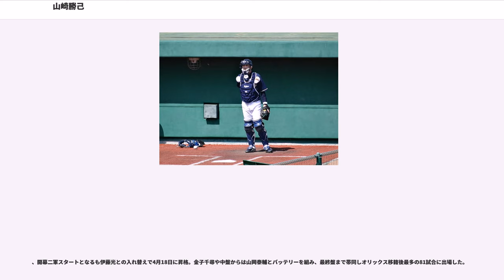山崎勝己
山崎 勝己（やまざき かつき、1982年8月16日 - ）は、兵庫県伊丹市出身のプロ野球選手（捕手）。右投右打。オリックス・バファローズ所属。

小学生時代には、中島裕之とのバッテリーで全国大会に出場。小学生の頃、阪神の抑えだった田村勤投手にサインをもらった。

報徳学園高等学校へ進学した後、2000年度ドラフト会議で福岡ダイエーホークス（現在:福岡ソフトバンクホークス）から4位指名を受けて入団。入団当時の背番号は65。ちなみに、この年のドラフトでは、同じ伊丹市出身の幼馴染みで兵庫県立伊丹北高等学校に進んでいた中島も西武ライオンズから5位指名を受けて入団している。

福岡ダイエーホークス時代のからまでは二軍生活に終始。球団が現在の福岡ソフトバンクホークスになったに背番号が62へ変わり、初めて一軍での公式戦に出場を果たし、2打数1安打でプロ初安打を記録した。この年のシーズン終了後には、ダイエー時代の後期（1990年代後半）から不動のレギュラー捕手であった城島健司が、FA権の行使によってシアトル・マリナーズへ移籍している。

には、城島の抜けた正捕手の座をめぐって、先輩の的場直樹と競い合う格好で一軍に定着。5月9日の広島東洋カープ戦では、栗原健太の打ったファウルチップを顔面に受けた衝撃で、3本の前歯が折れた。応急処置したチームトレーナーは病院へ行くように告げるが山崎は、痛み止めを服用せずに止血処置だけで再びグラウンドに登場。この試合で決勝打を放つとともに、捕手としても先発・新垣渚の完封劇を演出した。また、同月20日の東京ヤクルトスワローズ戦では、一軍公式戦での初本塁打を記録。シーズン通算では、公式戦105試合に出場した。

には、2年続けて一軍公式戦に100試合以上出場。その一方で、盗塁阻止率では、12球団ワーストの.145を記録した。

には、打撃が振るわなかったことなどから、公式戦の出場は60試合にとどまった。後半戦には、入団2年目の高谷裕亮にレギュラーの座を明け渡している。

には、一軍の公式戦で自身初の三塁打を記録。しかし、山崎より打撃で勝る田上秀則が正捕手に定着したため、シーズン通算では30試合の出場に終わった。

は、開幕スタメンこそ逃すが、田上の不調からスタメンで出場する試合が増加。4月16日の東北楽天ゴールデンイーグルス戦で3安打4打点と活躍したり、プロ10年目で福岡Yahoo! JAPANドームでの初本塁打を放ったりするなど、打撃面での好調を受けて正捕手の座を奪還する。6月には、左膝内側半月板損傷で戦線を離脱。この離脱を受けて、球団では中日ドラゴンズからベテラン捕手・清水将海を急遽獲得したが、山崎は8月に一軍への復帰を果たした。シーズン通算では、打撃面で打率.210、18打点と、2006年に次ぐ好成績を記録。一軍公式戦ではシーズン自己最多となる2本塁打（いずれも福岡Yahoo! JAPANドーム）を放ったほか、盗塁阻止率も過去最高の.314（リーグ4位）を記録した。

は一軍の公式戦ではシーズンを通じて、この年に西武からFA権の行使で移籍してきた細川亨との併用策が執られた。この起用は山崎がソフトバンクに在籍した2013年まで続いた。

に背番号を62から29へ変更。

には、前年に続いて開幕から細川と併用されたが、スタメンマスクを任された6月6日の横浜DeNAベイスターズ戦（横浜スタジアム）で3年振りの本塁打を記録。シーズン中の6月24日には、国内FA権を取得した。しかし、91試合に出場しながら先発出場が42試合にとどまったことから、「一野球選手として他球団の評価も聞いてみたい。試合に出たい。先発でも出たい」という理由でシーズン終了後に国内FA権の行使を表明した。

FA権の行使を宣言してからは、ソフトバンクに加えて、捕手陣の強化を求める地元・関西のオリックス・バファローズと交渉。その結果、11月29日にオリックスが山崎の獲得を発表した。なお、背番号は山崎の希望で、ソフトバンク時代の2005年から2011年まで付けていた62を再び付けることになった。

はブランドン・ディクソンとの相性を買われて彼が先発する試合においてスタメンマスクをかぶることが多く、正捕手伊藤光を支える2番手捕手として60試合に出場した。また同年12月5日に中島...